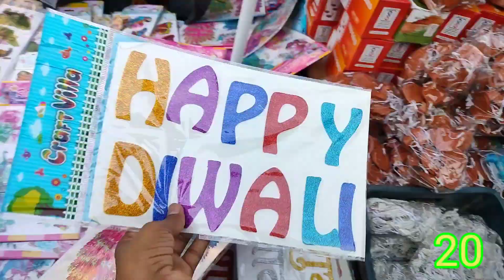सदर बजार पटरी मार्केट Sadar bazar delhi | sadar bazar sunday market | दिवाली धमाका भारी छूट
सदर बजार पटरी मार्केट sadar bazar delhi || दिवाली धमाका भारी छूट

Hi, This is @Guddu Cool Vlog

Address: Sadar bazar NEAR METRO STATION: R.K ashram metro station

patari market Sadar bazar

Sunday market sadar bazar delhi

sadar bazar delhi patri market

sunday market sadar bazar

Sadar bazar market Sadar bazar patari market

Sadar bazar market in delhi

Sadar bazar new video 2022

Sadar bazar cheapest market

sadar bazar market in delhi, sadar bazar sunday market, sunday market sadar bazar,
sadar bazar market delhi patri market, sunday market sadar bazar delhi market, sadar, bazar delhi market, sadar bazar delhi latest

     _________    Warning ___________
यह विडीओ  सिर्फ  ग्यान जानकारी और मनोरंजन को ध्यान मे रख के बनाया गया है ना ही किसी ब्रांड किसी सामान का प्रामोशन  नहीं किया गया है  आदि  कोई भी व्याक्त  सामान खरीदता है तो Guddu Cool vlog और YouTube की कोई जिम्मेदारी नही होगी आप सभी अच्छे से चेक करके देख कर सामान ले दोस्तो अपनी जिम्मेदारी से